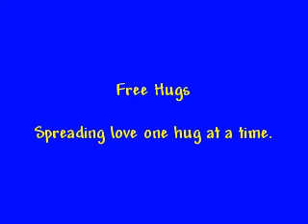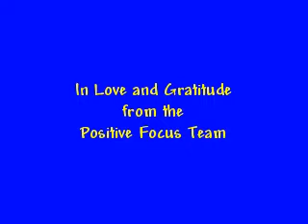Chicago Free Hugs 09.21.08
Spreading love one hug at a time